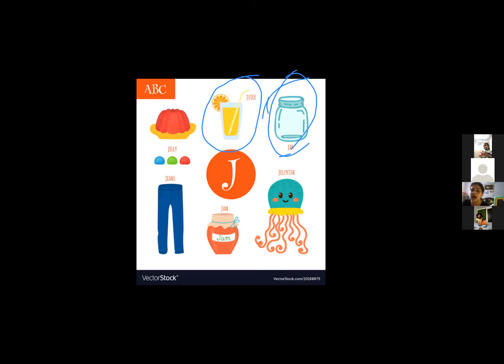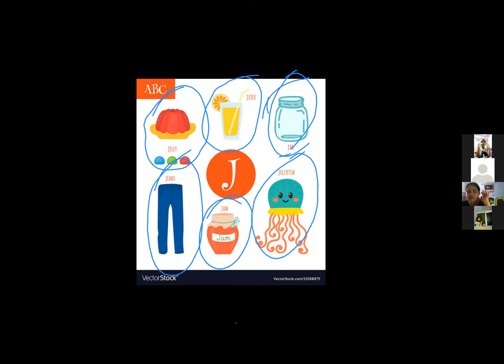Class- Nursery, Subject- English, Topic- Writing Of Letter J (Batch Timings- 12:30, 13 July)